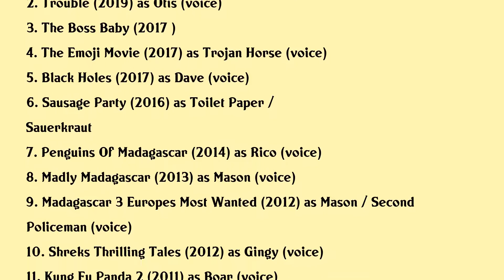Conrad Vernon Movies list Conrad Vernon| Filmography of Conrad Vernon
Conrad Vernon Full Movies List Filmography of Conrad Vernon

Latest movies of Conrad Vernon are:

1. The Addams Family
2. Trouble
3. The Boss Baby
4. The Emoji Movie
5. Black Holes
6. Sausage Party
7. Penguins Of Madagascar
8. Madly Madagascar
9. Madagascar 3 Europes Most Wanted
10. Shreks Thrilling Tales
11. Kung Fu Panda 2
12. Puss In Boots
13. Thriller Night
14. Shrek Forever After
15. The Penguins Of Madagascar Operation Get Ducky
16. Scared Shrekless
17. Donkeys Christmas Shrektacular
18. Monsters Vs Aliens
19. Madagascar Escape 2 Africa
20. Shrek The Halls

Complete list of movies acted by Conrad Vernon are in this video.

Please Comment down your favorite movie of Conrad Vernon